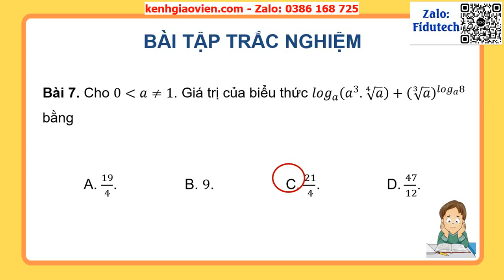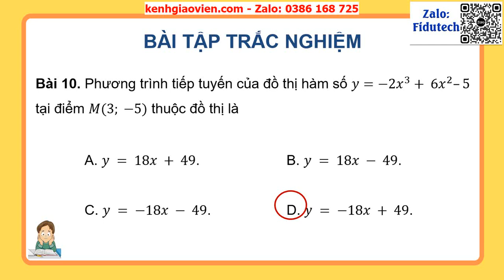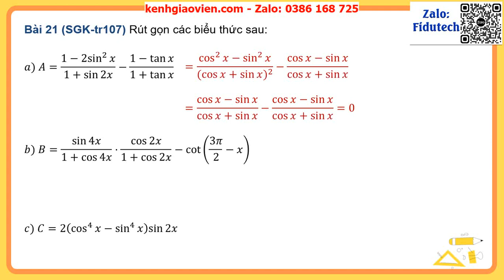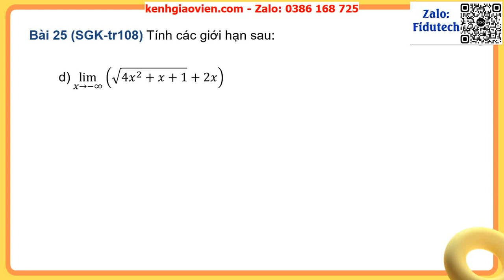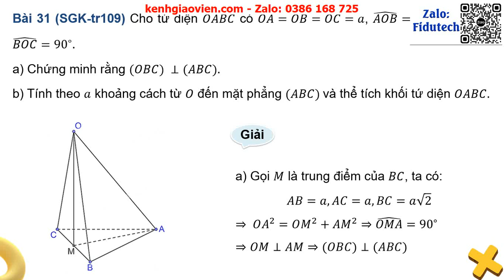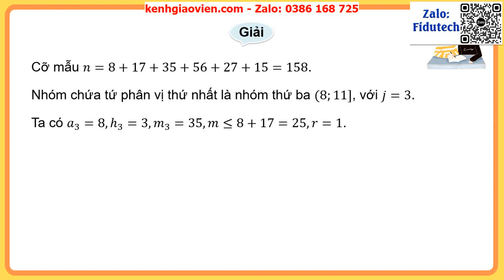Giáo án powerpoint Bài tập ôn tập cuối năm | GA điện tử Toán 11 Kết nối tri thức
Phía trên là giáo án Powerpoint hay còn gọi là giáo án điện tử, giáo án trình chiếu Bài tập ôn tập cuối năm | Sách Toán 11 Kết nối tri thức. Giáo án được làm với phong cách: hiện đại, đẹp mắt để tạo sự hứng thú cho học sinh.
Hotline: 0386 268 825Ngoài ra, chúng tôi có đầy đủ giáo án powerpoint các bài khác trong chương trình sách giáo khoa Sinh học 11 Kết nối tri thức. Tin chắc rằng: Khi sở hữu bộ giáo án này, việc giảng dạy của thầy cô sẽ trở nên nhẹ nhàng và đạt hiệu quả tốt.